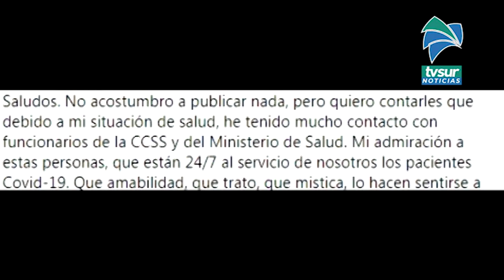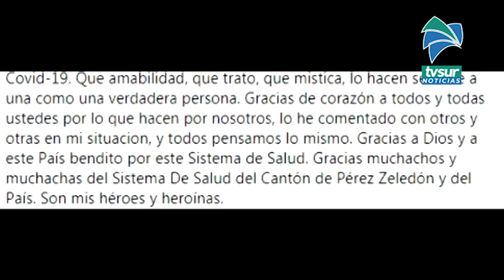Vicealcaldesa de Pérez Zeledón con Covid 19 destaca atención del personal de salud